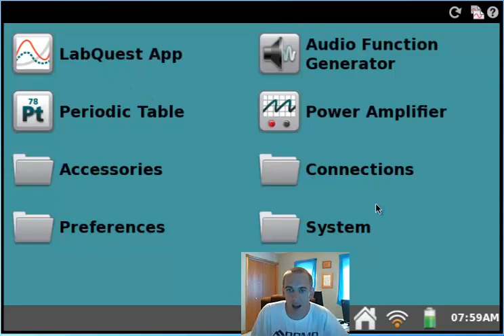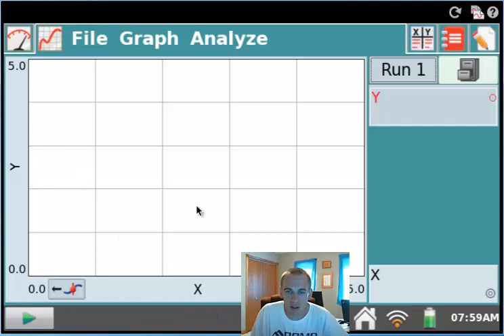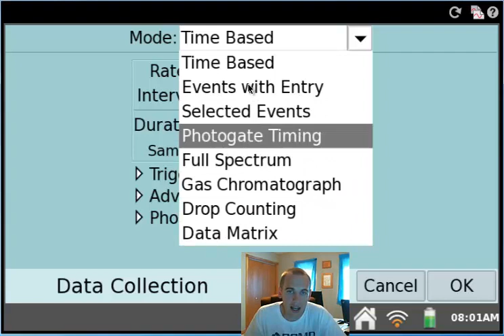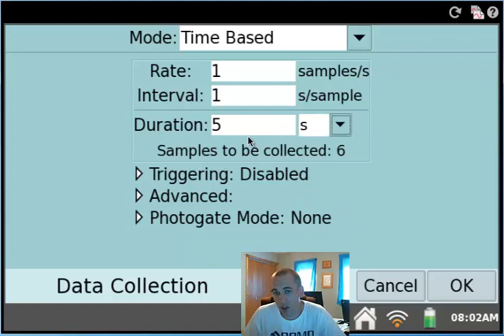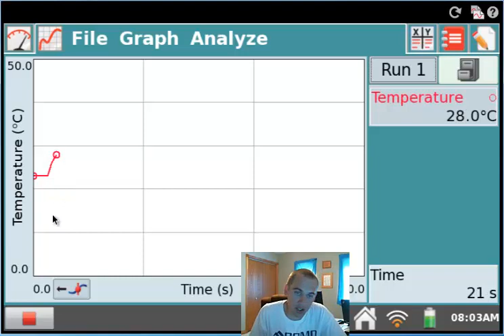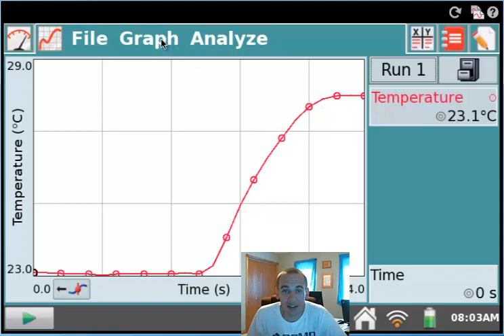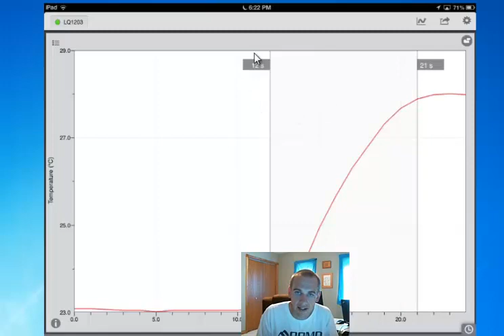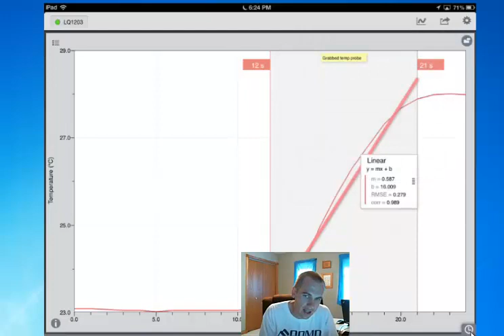Labquest basics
How to use the labquest2 interface